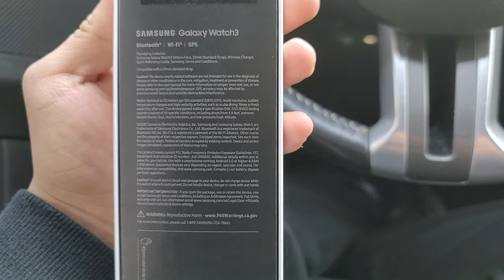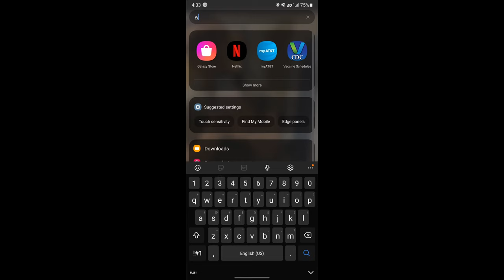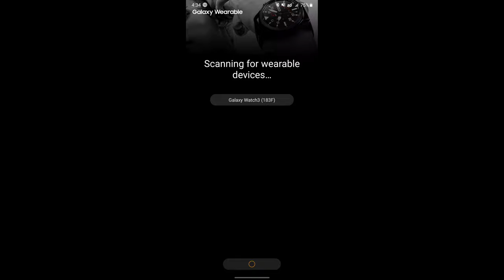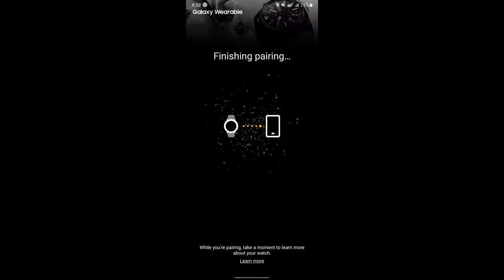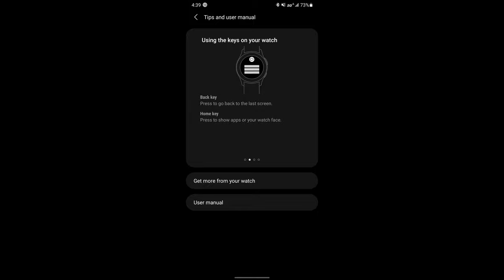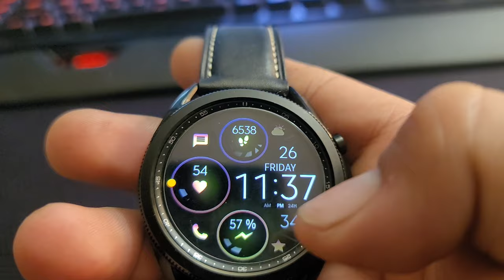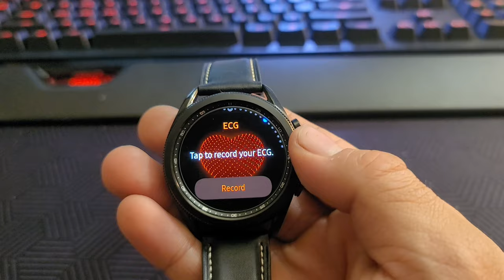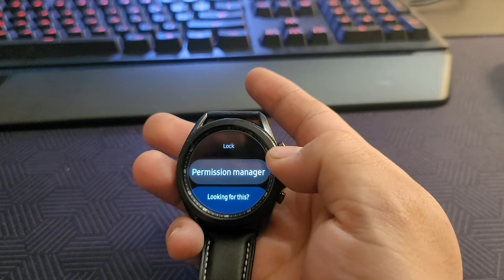Galaxy Watch 3 45mm Me lo Compro o no? Opening Review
Espero y les guste, me gusta y subscribirse.